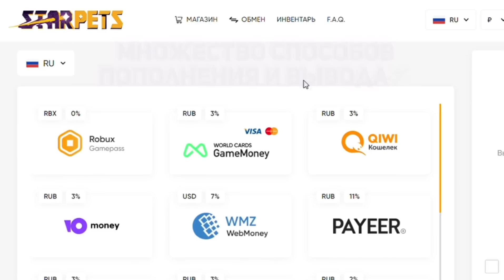ЛЕТНЕЕ ОБНОВЛЕНИЕ ММ2⛱️ПОЛУЧИЛА НОВЫЙ СЕТ!НОВОЕ ОБНОВЛЕНИЕ MURDER MYSTERY 2!КАК ПОЛУЧИТЬ ГОДЛИ В MM2